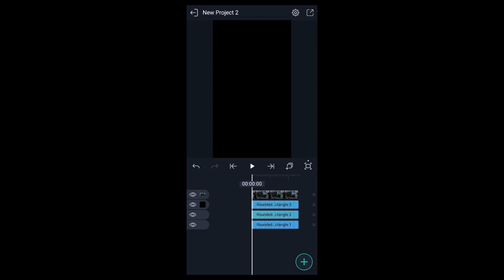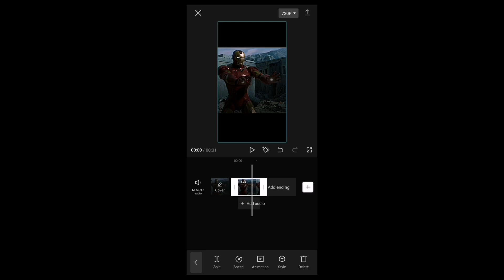4k Shorts videos quality xml preset 🔥💨carlocc